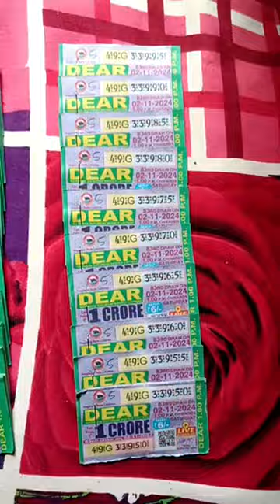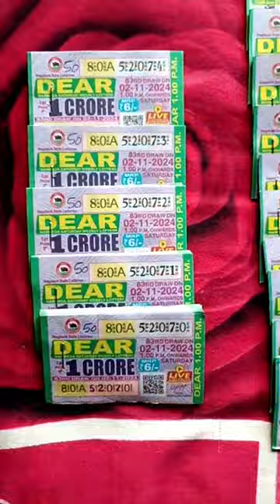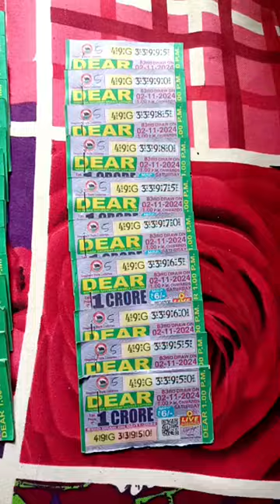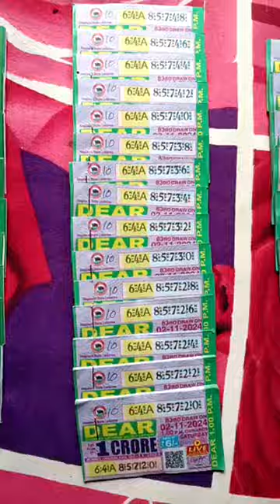today lottery stock